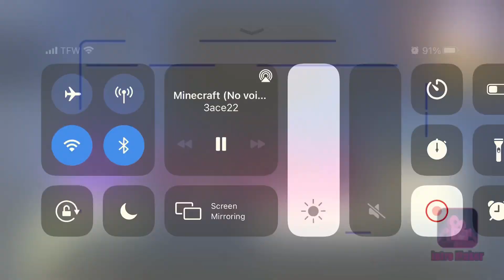Minecraft Dropper: easy gold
Hello and I can’t get the link for my phone or else I would but enjoy anyways